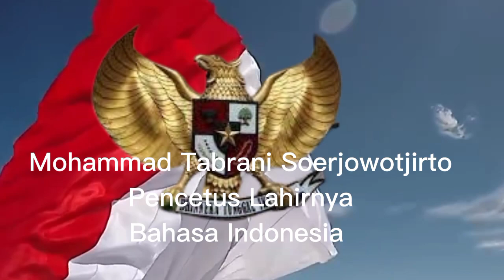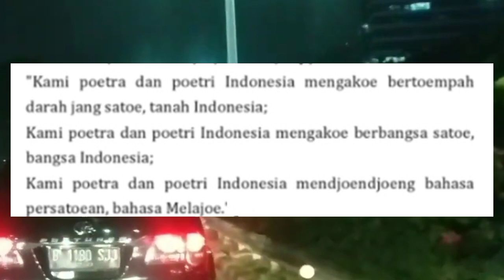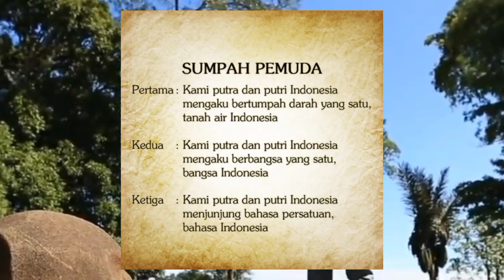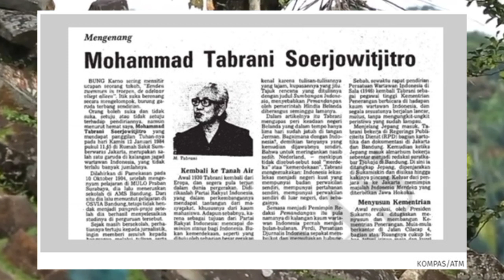Ketua Pemuda Kaum Betawi Dan Pencetus Lahirnya Bahasa Indonesia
Mohammad Tabrani warga Betawi yang brilian dengan segudang  prestasi Penggagas Kongres Pemuda Pertama di Jakarta tahun 1926
Pendiri dan ketua Pemuda Kaum  Betawi tahun 1927
Pencetus Lahirnya Bahasa Indonesia sebagai Bahasa persatuan
sumber :
Wage Rudolf Supratman (Bambang Sularto)
vidio :